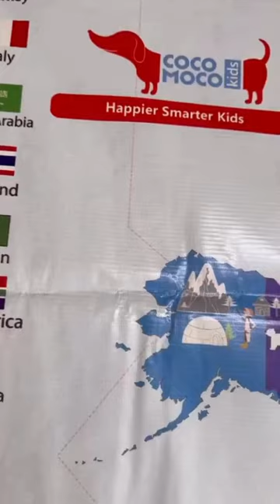CocoMoco Kids Hop Around The World - Giant World Map Game…